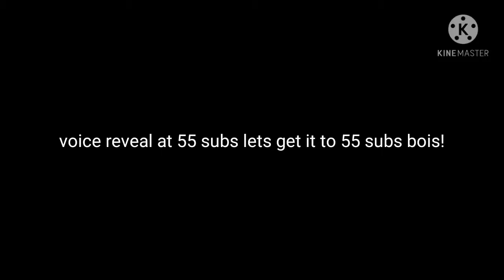Zoro edit/ voice reveal at 55 subs